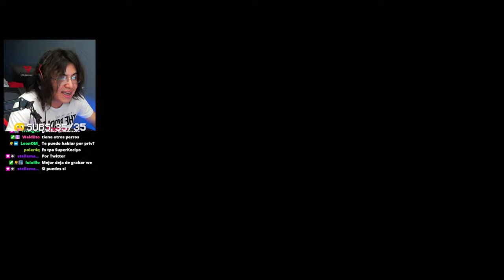HAGO 1vs1 en MINECRAFT 1.20!! 😻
KECIYO hace 1vs1 contra suscriptores en Minecraft 1.20